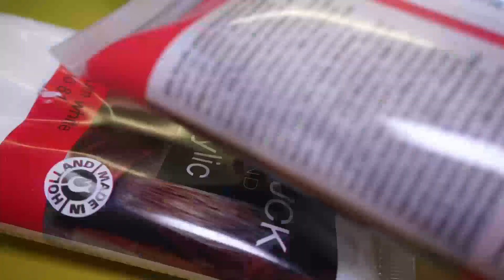DIY, kleine Strickidee, Äpfel und Mandarinen, als Schlüsselanhänger oder für den Kaufmannsladen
Jede Woche kommt ein neues Video von mir raus! Und diese Woche zeige ich euch eine kleine Strickidee. Die Früchte sind einfach zu stricken, wem das Video jedoch zu schnell ging, der kann mir gerne eine Mail an:
schreiben und bekommt eine Strickschrift zugeschickt.
Macht man die Früchte mit Augen kann man sie gut verschenken und ohne Augen kann man sich einen ganzen Obstkorb stricken oder die Äpfel und Mandarinen für den Kaufmannsladen stricken.
Also ran an die Nadeln...

Du brauchst:

- Acrylwolle in verschiedenen Grüntöne, Rot, Orange und etwas Braun
- Nadelspiel Stärke 4
- Füllwatte
- Schlüsselanhänger + Sicherheitsaugen

Und schaut doch immer mal wieder auf meinem Kanal vorbei!
Vielen Dank!